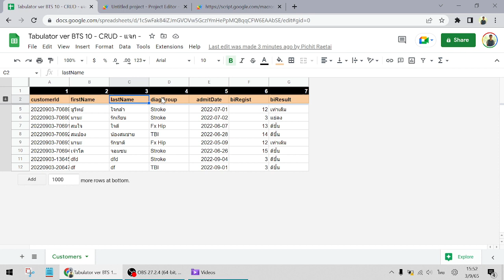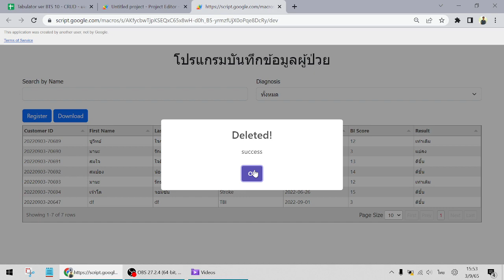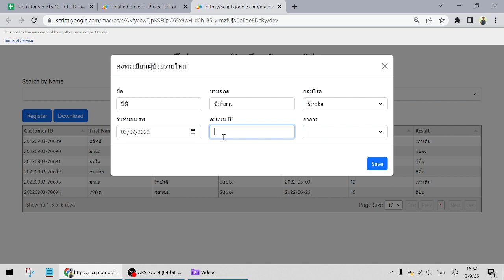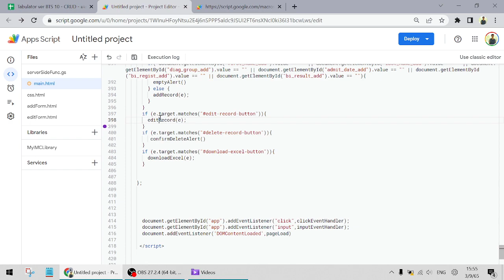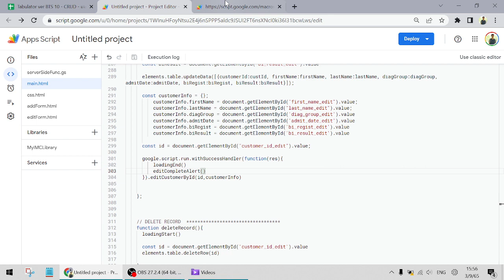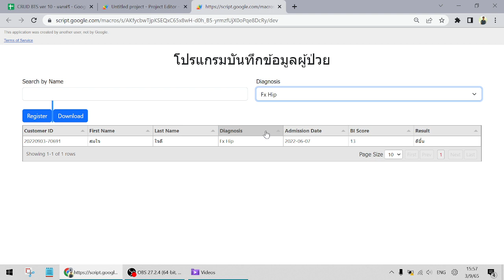CRUD create by BTS library (Bootstrap Tabulator Sweetalert)